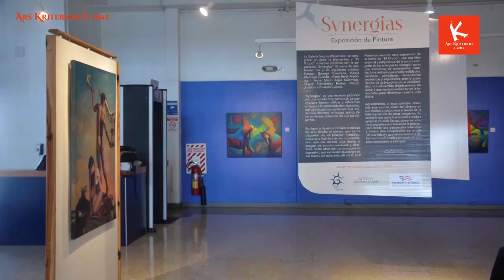COLECTIVO “EL GRUPO”: Afirmación resiliente en la diversidad (Entrevista)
Siete pintores de caballete de distintas generaciones han concretado como colectivo la muestra "Synergias" afirmando la libertad de expresión artística al tiempo que superan convenciones que confinan desde el aparato oficial el arte a lo sociopolítico, antiestético y efímero.
Carmen Borrasé, Rolando Cubero, Mario René Madrigal y Miguel Hernández entretejen una sinergia con Marcia Madrigal, Mario Rojas y Phillip Anaskin con base en una producción profesional de naturaleza figurativa que visibiliza sin complacencias narrativas críticas sobre la condición humana en el contexto de la postpandemia.
Con motivo de su primera colectiva el crítico de arte, Juan Carlos Flores Zúñiga, los entrevistó para el VLOG de Ars Kriterion E-Zine No 83-22 sobre su colaboración intergeneracional que reposiciona con resiliencia la pintura que se declaraba muerta en un entorno donde se fomenta a ultranza para posicionar gratuitamente iniciativas contemporáneas, anti-estéticas, sin valor conceptual o visible mérito técnico.
Este episodio fue grabado en la Galería Sophia Wanamaker del Centro Cultural Costarricense-Norteamericano, en Barrio Dent de San José, Costa Rica, el 25 de octubre del 2022 y su producción audiovisual estuvo a cargo de Orietta Oreamuno Gómez.